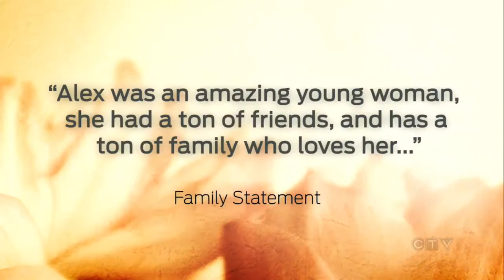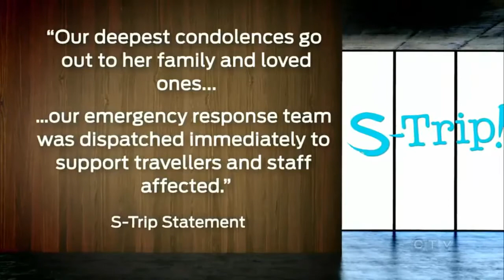An 18 year old Alex Sagriff Belleville teen has died during a high school graduation trip to Cuba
Alex Sagriff died in Cuba after graduating from a Belleville
Ontario teen dies in Cuba on graduation trip
Ontario teen, 18yr dies in Cuba while on graduation trip
Family confirms death of Ontario teen on grad trip to Cuba
Belleville, Ont. teen dies on graduation trip in Cuba
Family confirms Belleville teen found dead during Cuba trip
Mystery wraps death of Belleville teen on Cuban grad trip
Belleville community mourns tragic death of teen while on grad trip to Cuba
Local teen dies in Cuba